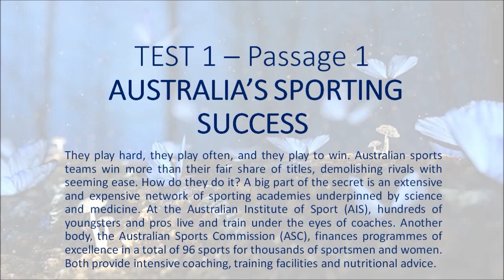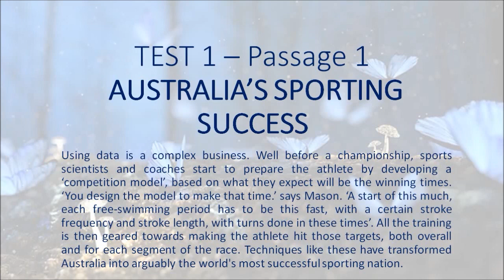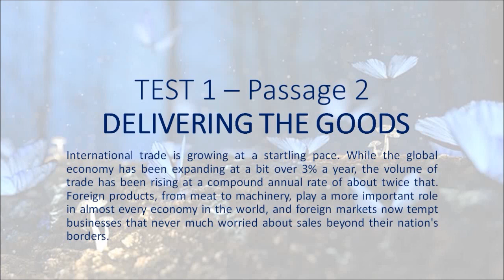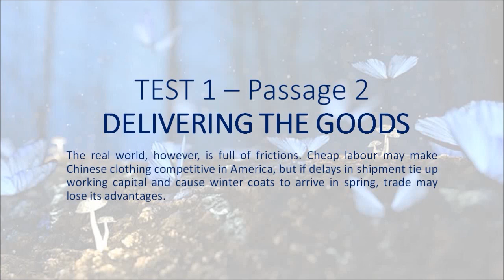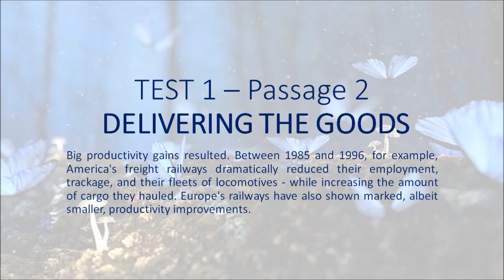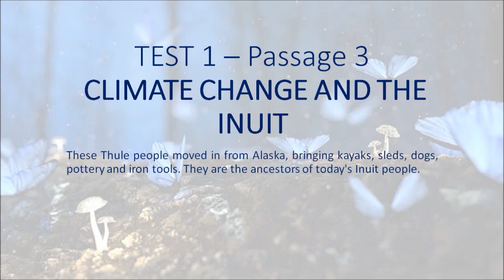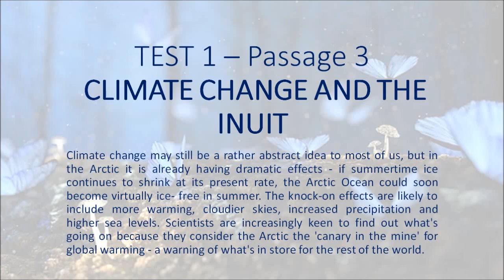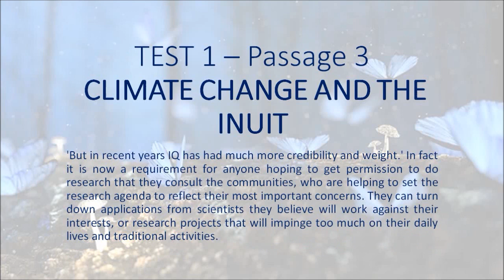Cambridge 6 Test 1 - Hạnh's blog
Passage 1) AUSTRALIA’S SPORTING SUCCESS
Passage 2) DELIVERING THE GOODS
Passage 3) CLIMATE CHANGE AND THE INUIT